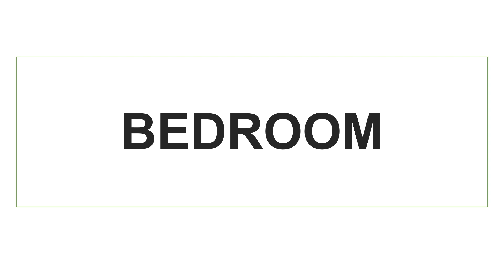How to Pronounce Bedroom? (British English)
Pronunciation of Bedroom